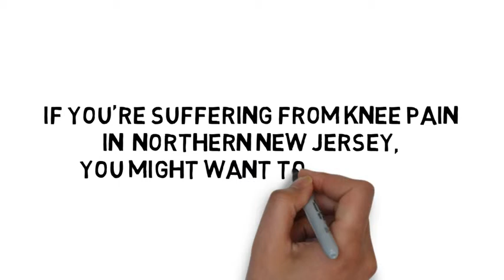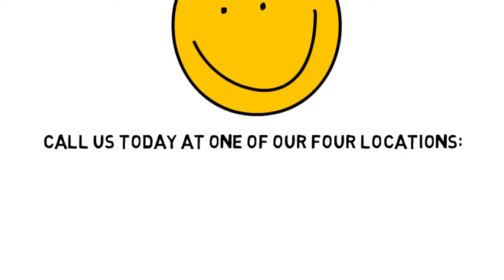Knee Pain Wanaque NJ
If you’re suffering with Knee Pain in Northern NJ, SportsMed Physical Therapy might be able to help. We have four (4) cutting edge treatment centers conveniently located in north New Jersey.